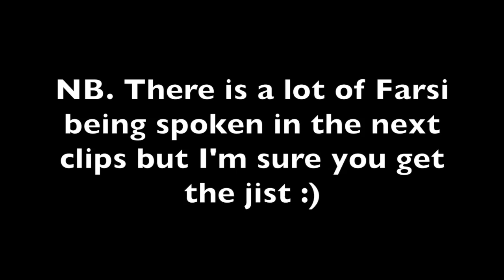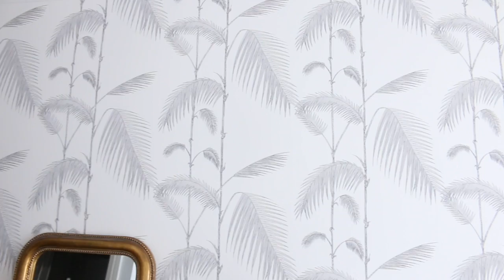Chatty update on my flat! My favourite things I've bought and sneak peak!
LINKABLE ITEMS

FAVOURITE STORES